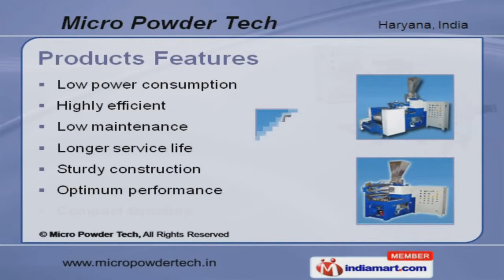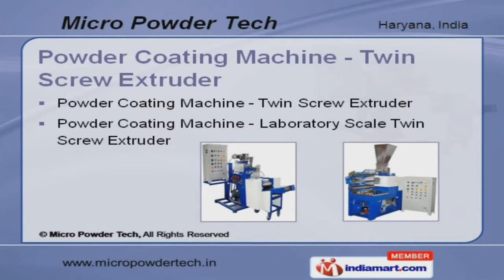Powder Coating Machines By Micro Powder Tech, Faridabad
Welcome to Micro Powder Tech, Manufacturer and Exporter of Industrial Powder Coating Machinery. The company was established in the year 1999. Our experienced professionals, CAD and CAM facilities make us stand apart from also-rans. Economically priced, precision engineering and maximum client satisfaction are some of the key factors behind our success. Natoco Paints Limited and Haryana Coating are some of our esteemed clients. Low maintenance and sturdy construction are the features that make our products unique. We are specialized in manufacturing Powder Coating Machines. Our Powder Coating Machine - Pre Mixers are widely acclaimed in the market. Powder Coating Machine - Twin Screw Extruders offered by us are extremely reliable. Our Powder Coating Machine - ACM Grinding Mills are a class apart.